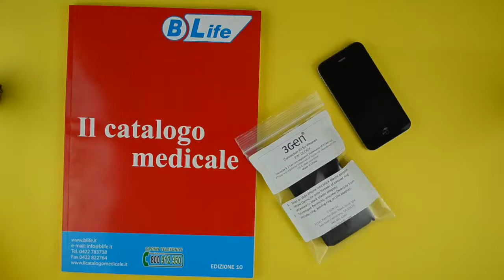iPhone e dermatoscopia digitale con Dermlite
se avete un Dermlite serie 1, serie II oppure serie III ed anche un iPhone4/4S, allora avete a disposizione il più avanzato sistema di dermatoscopia presente sul mercato!Comprate il kit di adattatori e rivoluzionarete in vostro modo di effettuare le visite dermatoscopiche!
Contattateci per informazioni, saremo lieti di rispondervi!
La dermatoscopia digitale è possibile ed è meno complicata di quello che pensate!
Come usare a iPhone 4 in ambito medico?
Sapete che iPhone 4 può diventare un dermatoscopio digitale?

Utilizzare il vostro iPhone con i Dermlite DL1, Dermlite II PRO HR, Dermlite II PRO, Dermlite II FLuid, Dermlite II Hybrid o Dermlite DL3 è estremamente semplice. L'adattatore per iPhone Dermlite è un guscio in materiale plastico che si applica sul retro del  iPhone 4 o 4s.
Come si applica?
In maniera molto semplice inclinando lateralmente il vostro iPhone  e udendo con un clik avrete la certezza che è in sede. A questo punto siete pronti per avvitare il vostro Dermlite 2 o 3, o anche il Dermlite DL1 (l'ultimo uscito) per poterlo utilizzare con la fotocamera del vostro iPhone 4- 4s. La rimozione dell'adattatore, qualora vogliate reinserire la cover originale, avviene grazie allo scorrimento dell'iPhone.
Ricapitolando:
inserimento con iPhone inclinato lateralmente;
un click testimonia che la copertura è in sede;
per rimuoverlo basta farlo scorrere verso la zona inferiore.
la dermoscopia digitale è nella tasca del vostro camice! grazie a Dermlite e iPhone4 e 4S.